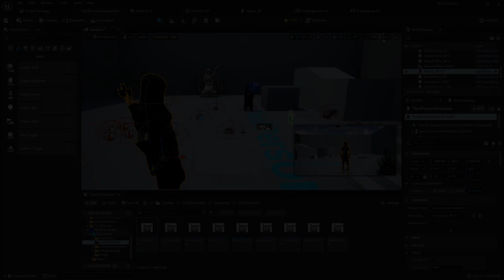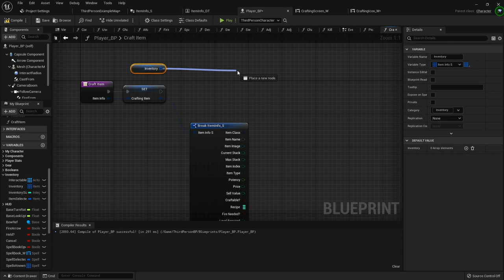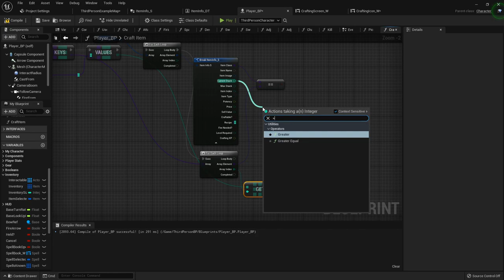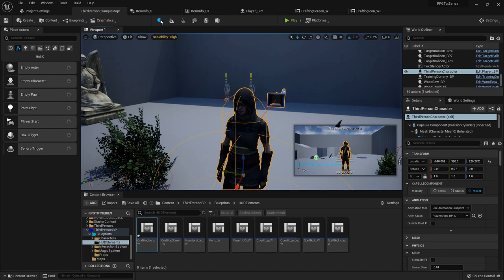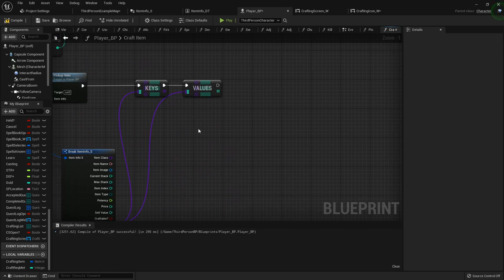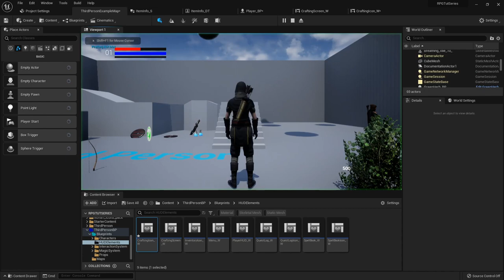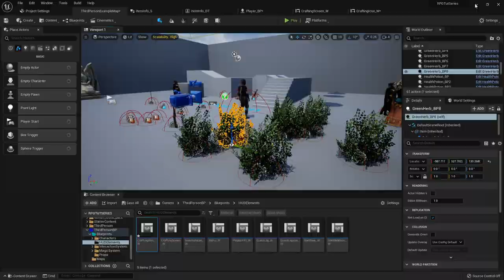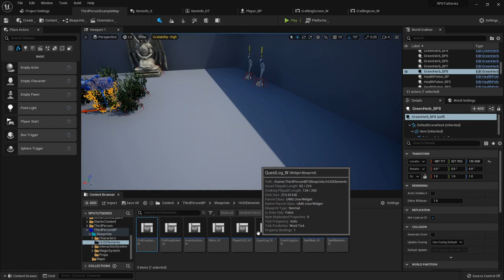Unreal Engine Tutorial RPG Series #62 - Crafting items and using reagents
now we can get to the fun part, actually crafting the items and removing the pieces from our inventory! we'll also go over how to check for whether or not we're near the fire pit and able to cook the cookables.